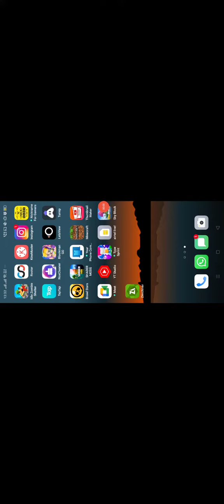FINNALY I UPGRADED MY MINECRAFT TO JAVA NEW VIDEO COMING SOON